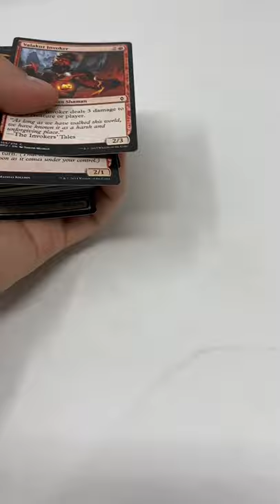Scanning 7000 Magic The Gathering Cards in one sitting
We use the TCG Player app for scanning cards, and really had to put it to the test. After scanning somewhere between 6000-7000 cards, we were able to separate the bulk from the valuable.